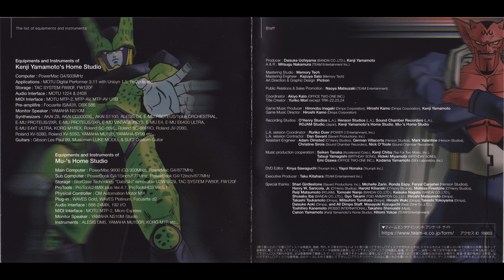11. 最強の力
DRAGON BALL Z&Z2 Original soundtrack
ドラゴンボールZ & Z2 オリジナルサウンドトラック
DRAGONBALL Z & Z2 Original Soundtrack

『ドラゴンボールZ & ドラゴンボールZ2 オリジナルサウンドトラック』は、PlayStation 2ソフト『ドラゴンボールZ』、『ドラゴンボールZ2』のサウンドトラック。1996年9月13日にオリジナル盤が、2005年1月19日に再盤がティームエンタテインメントから発売された。

Tracklist

01 くすぶる heart に火をつけろ!!
02 Big Opportunity
03 Expectation
04 熱き風のごとく
05 勝利への疾走
06 Move Forward Fearlessly
07 挑戦者たち
08 Breaking Free
09 決戦へのカウントダウン
10 戦慄の刻(とき)
11 最強の力
12 BUDO ～Asian Spirit～
13 FLaSH RuN aCRoSS THe UNiVeRSe
14 Spark of Fighting
15 A lot of 'Qi'
16 限界を超えて ～'Qi' No Limit～
17 7th Sense ～至高の力を信じて～
18 遭遇
19 未知の邦(くに)から来た戦士
20 The Battle with All my Force
21 野性の魂 ～Wild Soul～
22 Soul Vaccination
23 Only So Much Oil In The Ground
24 Soul With A Capital 'S'
25 I'm gonna Get Over ～地平線の彼方へ～
26 Do it at All Risks
27 Full of Tears ～悲しみの淵で～
28 The Man Called 'C'

ドラゴンボールZ2
アニメ音楽 (Anime Music)
ドラゴンボール音楽 (Dragon Ball Music)
ゲーム音楽 (Game Music)
サウンドトラック (Soundtrack)
ドラゴンボールZサウンドトラック
エピック音楽 (Epic Music)